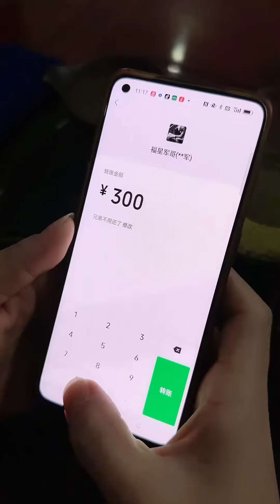农村兄弟想买一辆二手车，城里兄弟却加价两倍卖给他！得知真相后兄弟关系直接破裂！【福星辉哥】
”大家好，欢迎来到我的频道， 所有的故事开始都是如此精彩， 我们将用最真诚的情感让你感受人世间 短剧虽短，划开的是你内心深处的感动， 欢迎大家订阅、观看 短剧 生活 反转”